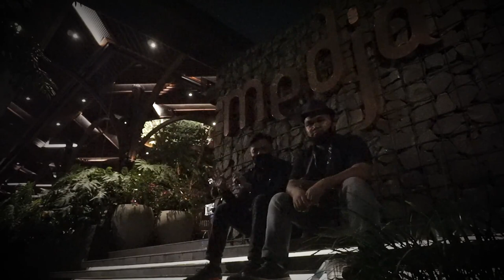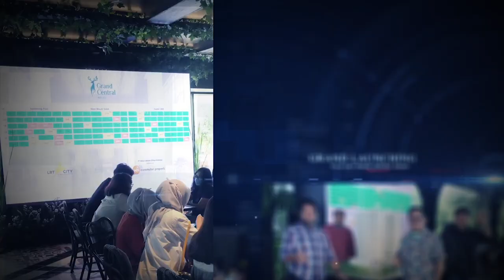Cari recehan di BOGOR